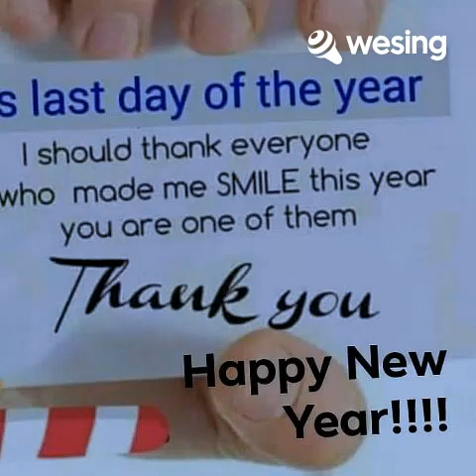till they take my ♥️ away cover by Leony and Boss Dee